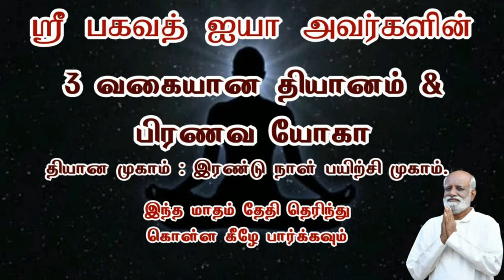ஒரு நாளைக்கு 32 சிகரெட் குடித்தவர் எப்படி அதை விட்டார் saravanan